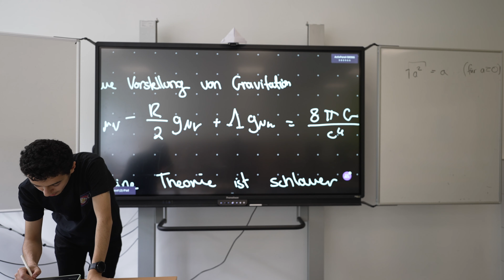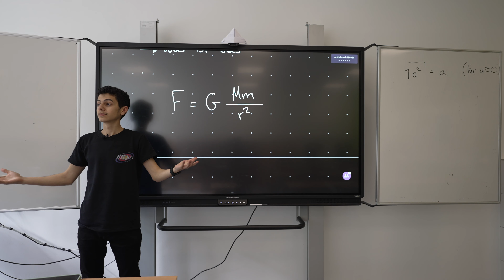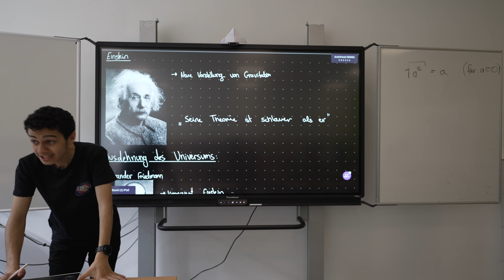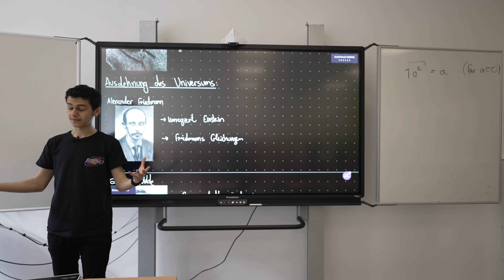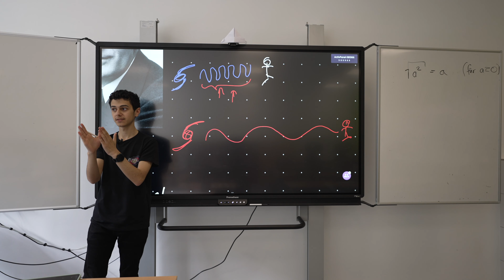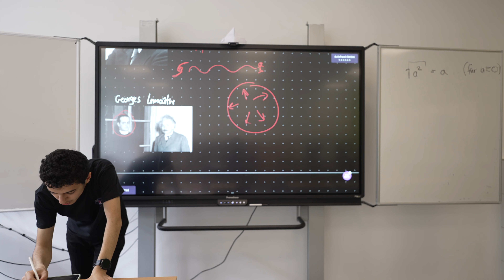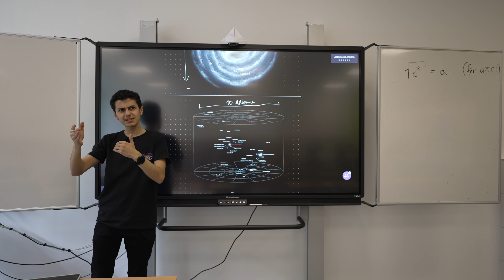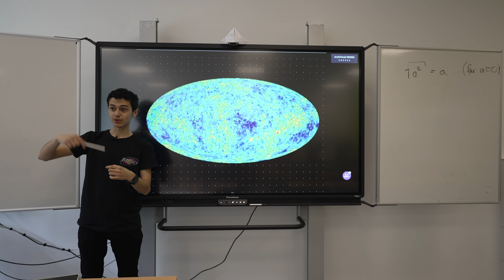Kosmologie zum Einschlafen- Die Urknall-Theorie und Einsteins Fehler